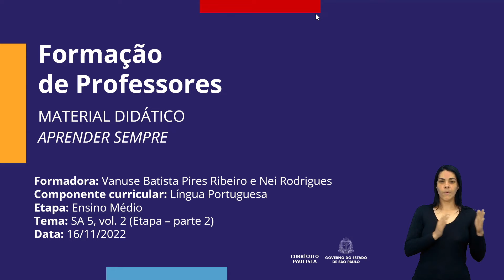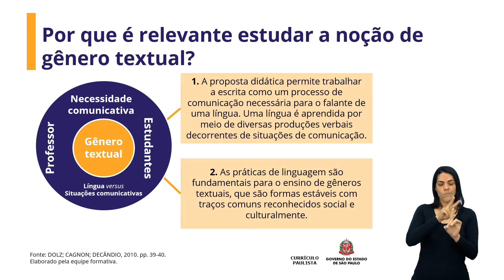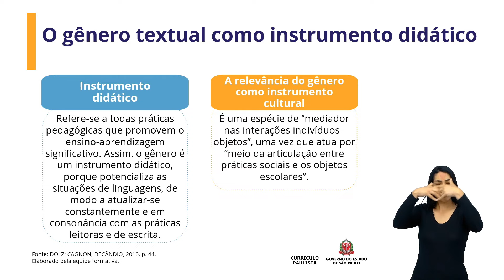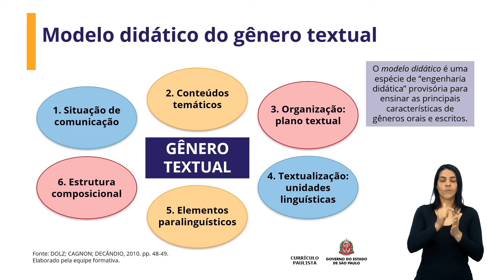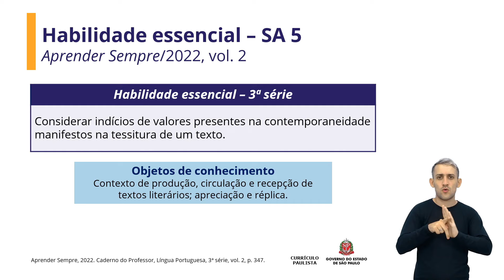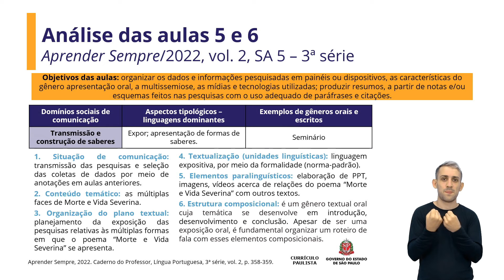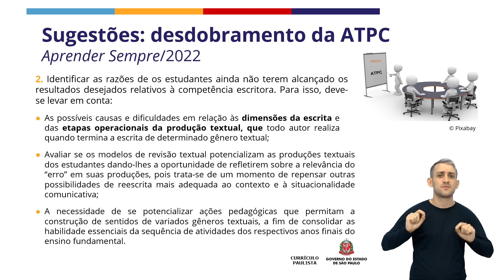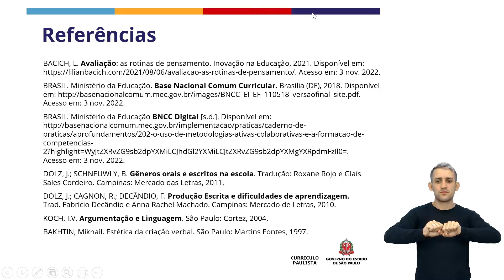16/11/22 - Aprender Sempre EM Etapa LP: SA5, Vol. 2 - Parte 2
Vanuse Ribeiro - Formadora EFAPE